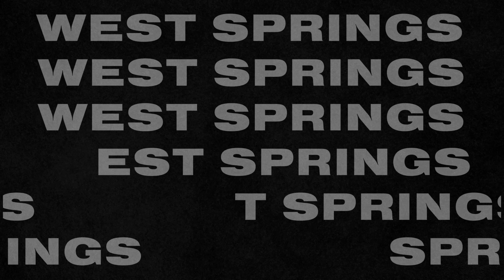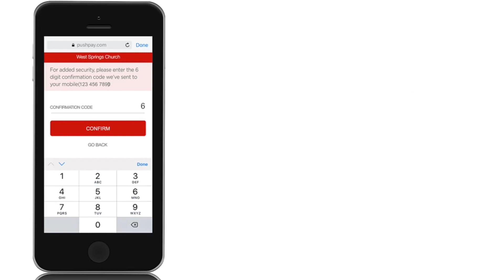What Are You Crying About?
In this Palm Sunday Message, Pastor Tim asks us what are we crying about. Are we moved, stirred, or compelled to act by what we ought to be? Pastor Tim preaches from the primary text of Luke 19:41-44 in this sermon.